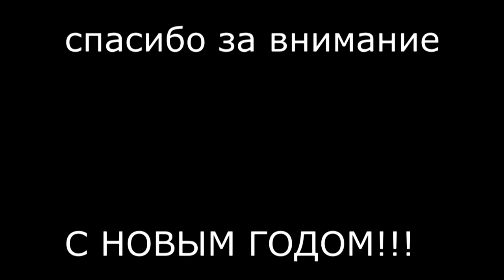Зимний сок из мороженных яблок? (вопрос №39)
На яблонях остались яблоки и их прихватил мороз! Это замечательно, считайте у Вас готов шикарный напиток с легким содержанием алкоголя 3-4,5 %. Похоже на сидр, но куда-как вкуснее!!!